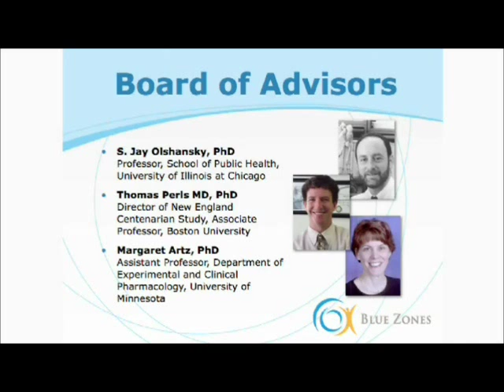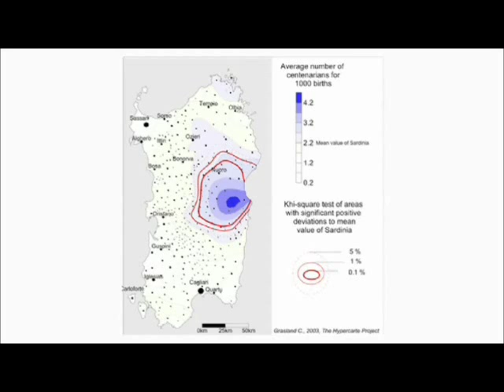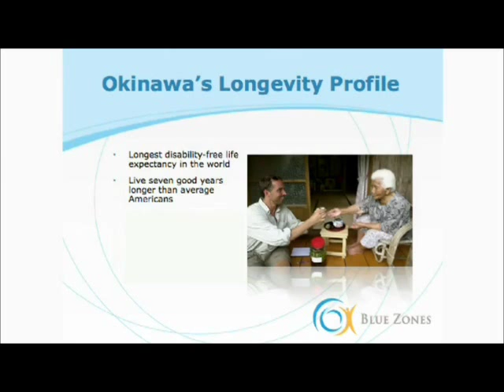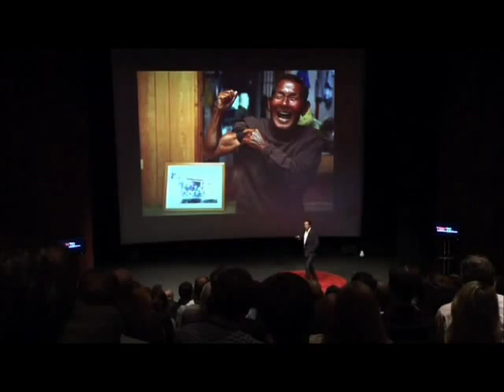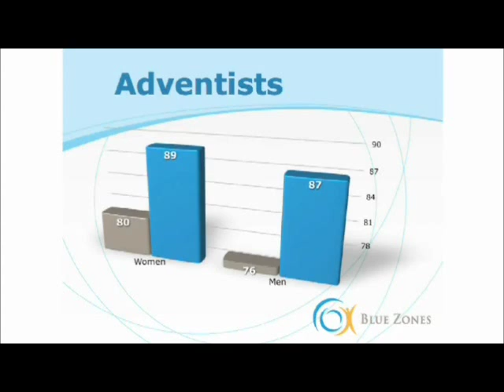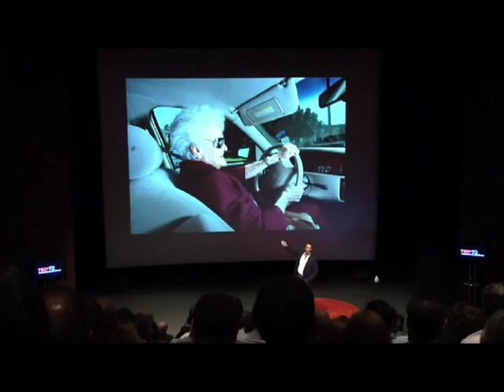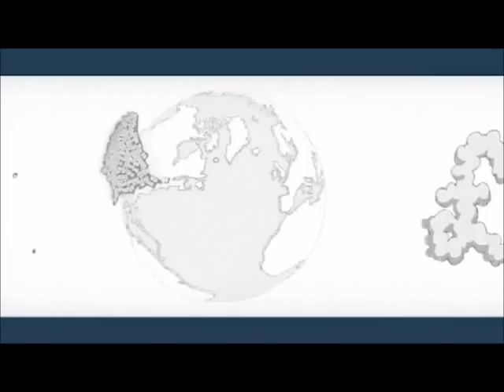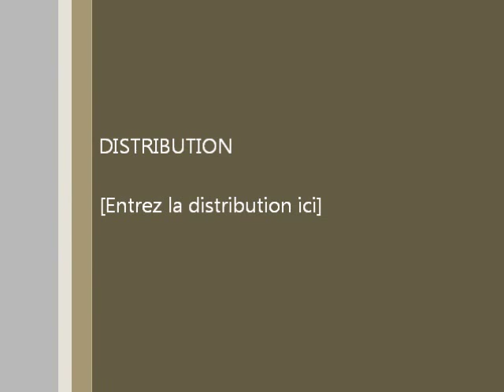Dan Buettner en français - Les Zones Bleues de la Longévité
Zendess traduit pour vous cette présentation de Dan Buettner, dans le but d'offrir des infos alternatives sur la santé. Les zones bleues sont les endroits où des populations démontrent une longévité incroyable, et Buettner nous offre les secrets de leur santé. N'hésitez pas à laisser vos commentaires, ou à visiter mon blog pour visualiser plus de vidéos. Bonne santé à tous, et restez zen !